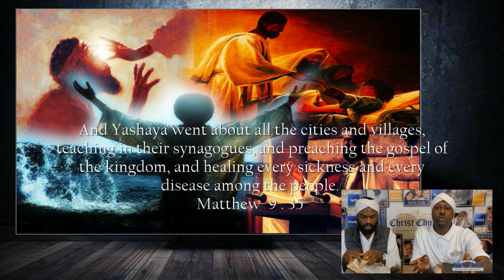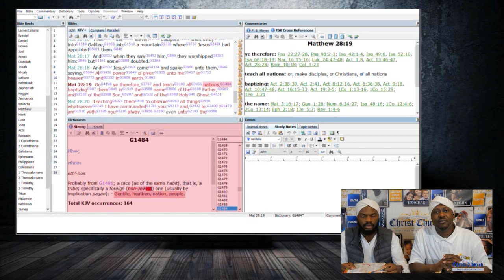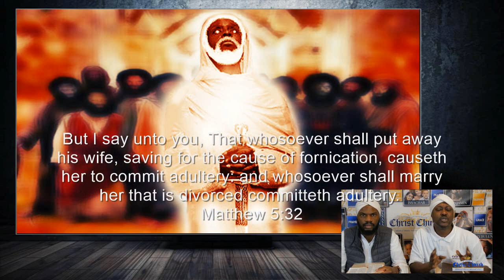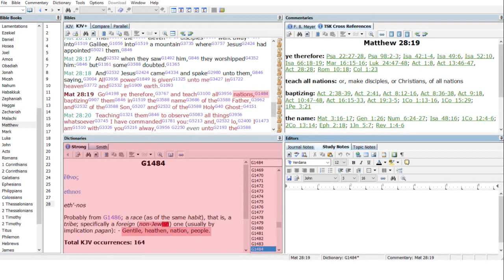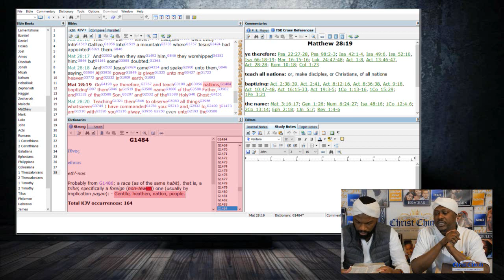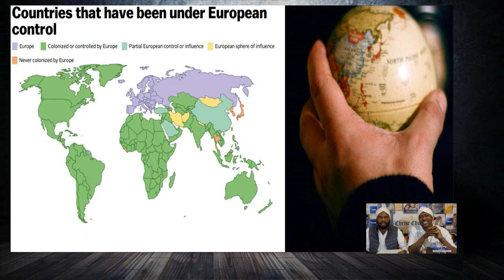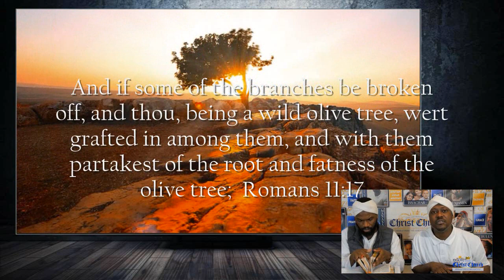GOCC FAQ ~ WHY DO WE TEACH THE GENTILES?